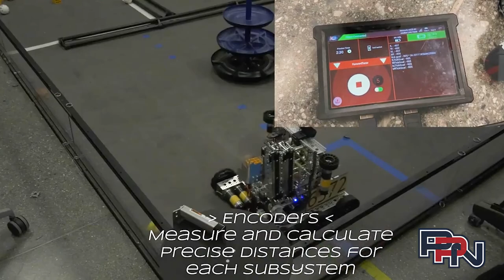Patriot Press News 8/30/22